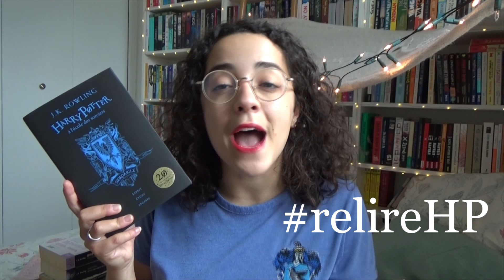Relire Harry Potter ⚡📚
Pour cet été, je me lance un petit défi en plus de lire tous les romans de ma Pile À Lire d'été : RElire les Harry Potter ! 📚 Si vous souhaitez me rejoindre dans ce challenge, n'hésitez pas à partager vos avancées de lecture sur les réseaux sociaux avec le hashtag relireHP, hâte de voir vos ressentis pour cette (re)lecture ! ⚡

Livres cités : tous les Harry Potter de J.K. Rowling publiés aux éditions Gallimard Jeunesse.

- 5€ offerts sur ta première commande dansmaculotte (clique sur le lien et ensuite créé ton compte ou connecte toi, les 5€ seront disponibles au moment du paiement !)